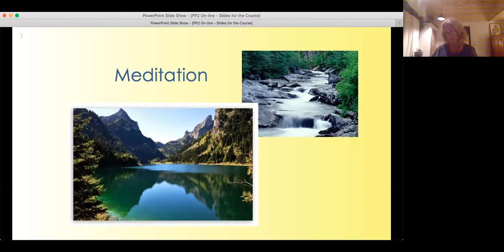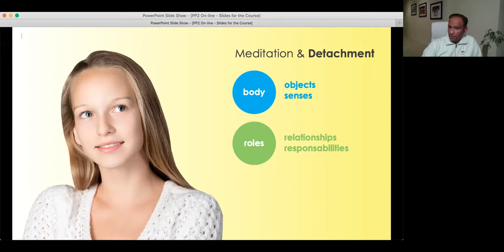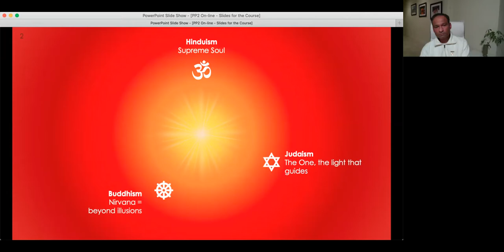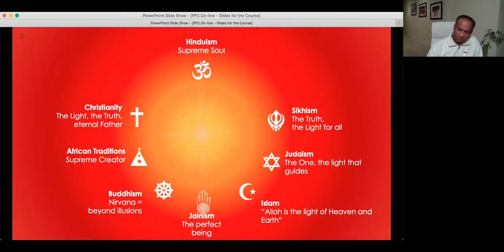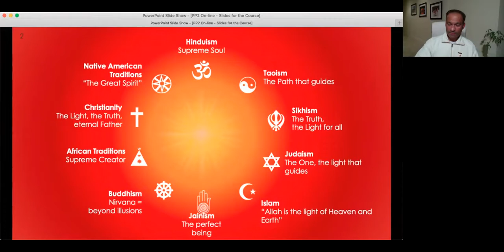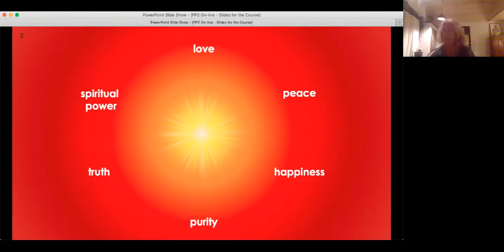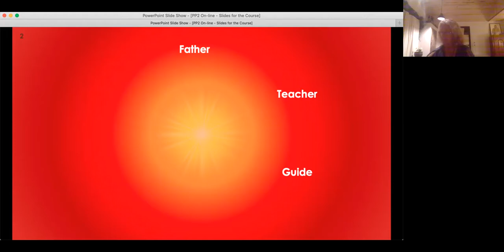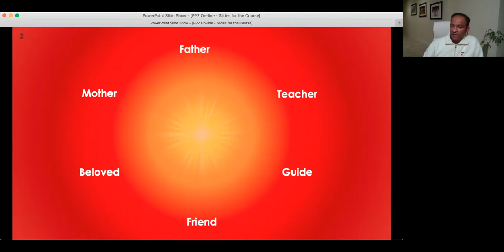Day 2 - Raja Yoga Meditation Course